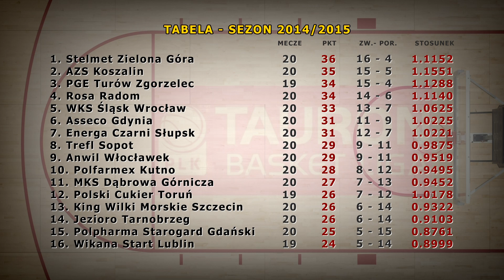TimeOut sezon 3. odc. 33.